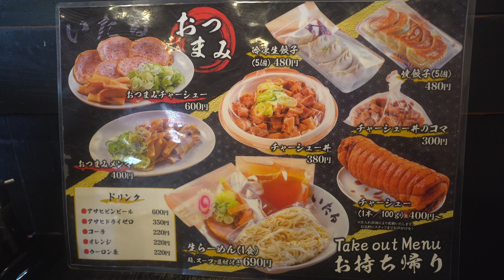#143 栃木県佐野市 ラーメン店激戦区佐野市の美味しいラーメン店 いたる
栃木県佐野市にあるラーメン店いたるさんへ訪問
この界隈はホントラーメン店が多く激戦区となっております…
本日のお店も目の前に別のラーメン店があるくらい…
いたるさんは佐野ラーメンのお店となりますが、
メニューは塩と醤油のみ！
そこが非常に良いですね！
餃子も手作りという事で、皮ももっちりしていて非常に美味しいです！
麺はストレート！
これも非常に美味しい！
見た目は薄く感じますが、非常にしっかりした味わいで美味しいお店でした！
気になる方がおられましたら是非足を運んでみて下さい！